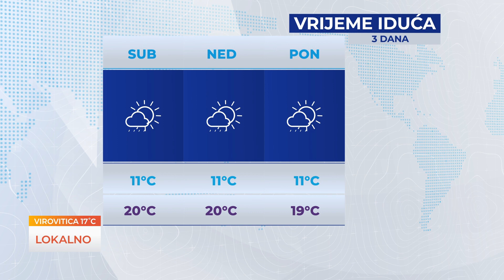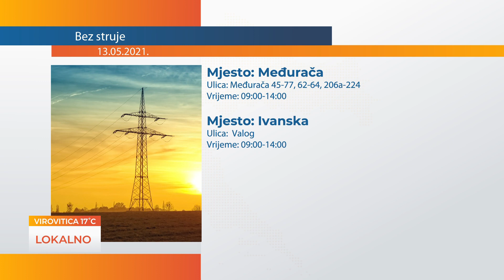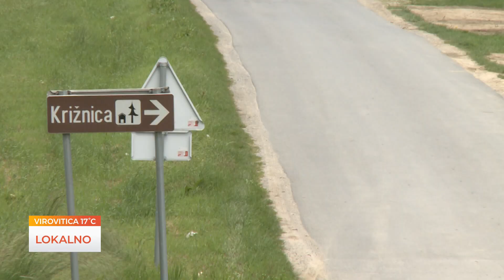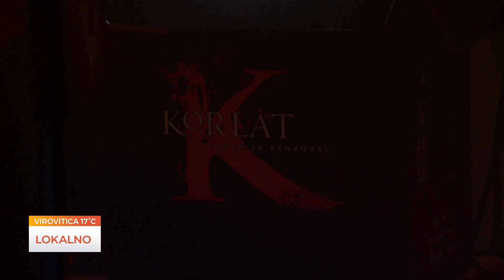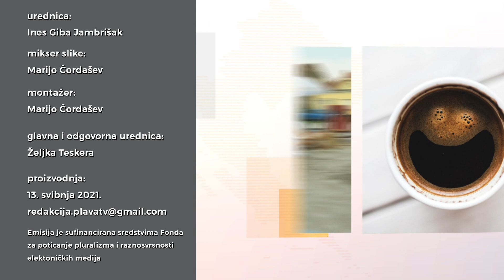LOKALNO 13.05.2021.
Gost emisije: Tomisav Petric, ravnatelj SAFU-a